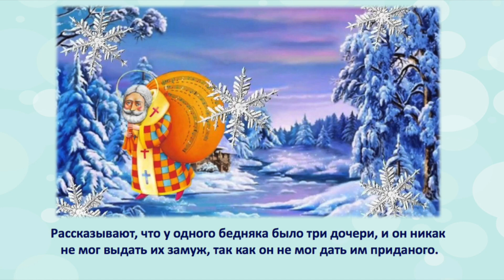Легенда о Святом Николае